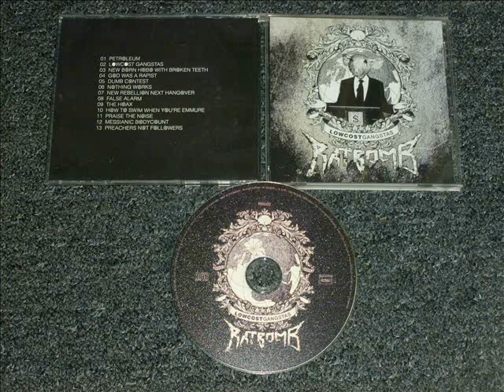RATBOMB - Lowcost Gangstas (2013)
RATBOMB (France) - Lowcost Gangstas
Cd self released by the band (2013)

Tracklist :
1 Petroleum 00:00
2 Lowcost Gangstas 02:14
3 New Born Hobo With Broken Teeth 03:35
4 God Was A Rapist 04:49
5 Dumb Contest 05:56
6 Nothing Works 06:47
7 New Rebellion Next Hangover 07:46
8 False Alarm 09:52
9 The Hoax 10:26
10 How To Swim When You're Emmure 11:13
11 Praise The Noise 12:33
12 Messianic Bodycount 13:22
13 Preachers Not Followers 15:25